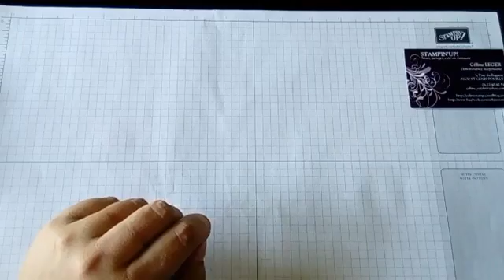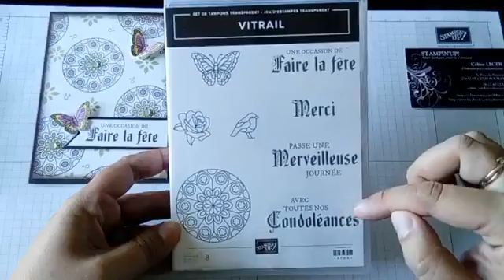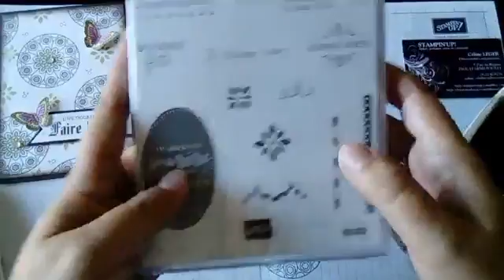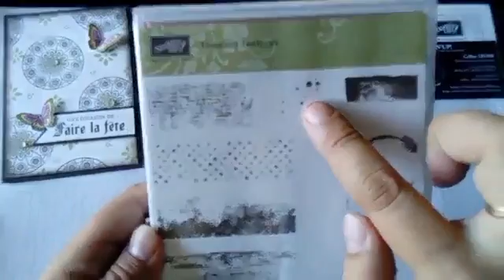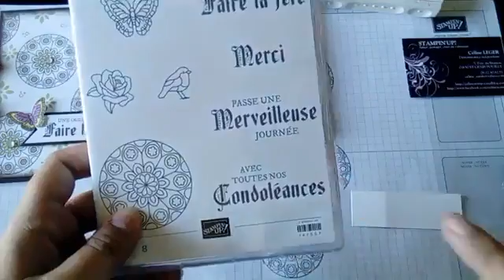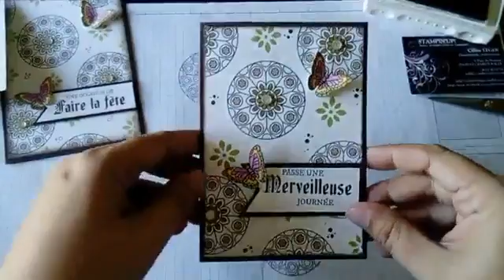Carte Stampin'Up sans Big Shot avec à l'honneur le set de tampons Vitrail